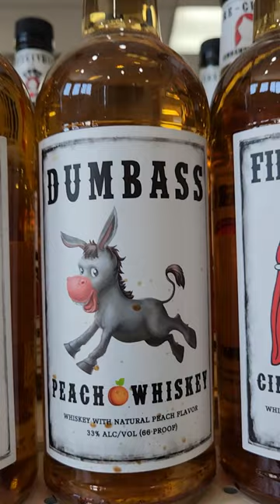Liquor Hunt 09 - Oh How SWEET it is !!!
Oh How SWEET it is !!! Fire-Crotch Dumbass, Whiskey Dick, Redneck Small Batch !

Hey everyone, Hope you enjoyed the video as much as I enjoyed making it. Special Thanks to everyone and your support - I appreciate you all. Cheers!

Fire-Crotch Cinnamon Whiskey
Dumbass Peach Whiskey
Whiskey Dick Cherry Whiskey
Redneck Small Batch Whiskey
Green Door Bourbon Whiskey – Michigan Cider
Green Door Hazelnut Coffee Liquor Silky & Nutty
Green Door Blueberry Liquor
Jackson Morgan Southern Bread Pudding
Jackson Morgan Peaches & Cream
Jackson Morgan Peppermint Mocha
Jackson Morgan Banana Pudding Cream
Jackson Morgan Salted Caramel
Jackson Morgan Whipped Orange Cream
Jackson Morgan Brown Sugar & Cinnamon

All content, claims and comments made here about alcohol, names or any of the products featured, whether in this video, in this description, or on this channel, are intended only for those of the legal drinking age and are all based solely on our personal opinions. We are not promoting any products. All links provided here should only be accessed by those of the legal drinking age.